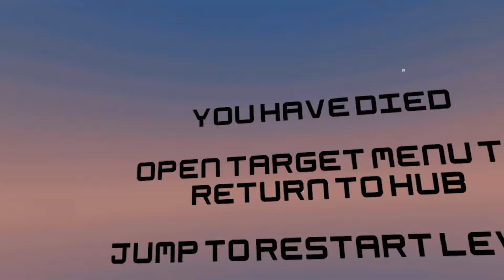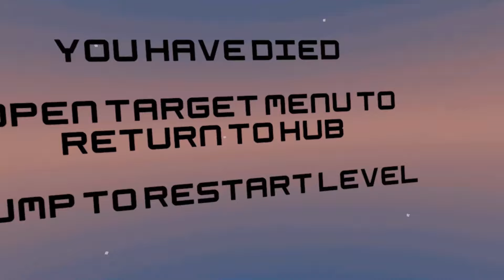What is Time Traveling Navy Seal Ninja Warrior?